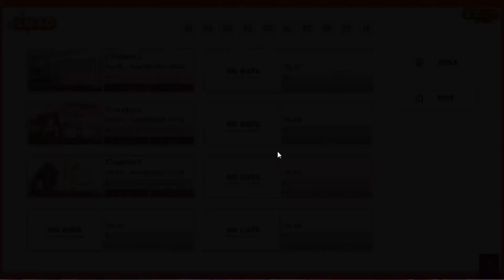Nekopara #4: Tôi Tắm Cho Các Bé Mèo Hậu Đậu Mà Đáng Yêu =))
Nekopara Gameplay
Nekopara Vol.1 Gameplay